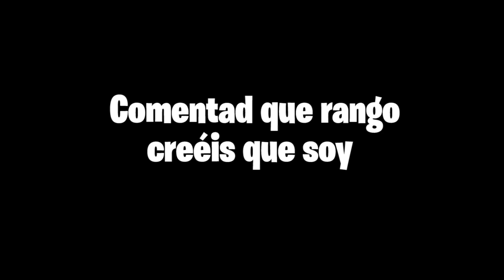QUE RANGO SOY EN PS4? ◄► WHITE NOISE ◄► Caramelo Rainbow Six Siege Gameplay Español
En este Gameplay en Español de Rainbow Six Siege os desvelaré que rango soy en ps4,aunque obviamente,este es solo el principio de lo que puedo ser,ya que...tras ganar 9 de 10 igualadas. todo es subir ^^

►►Tienda dónde compro mis juegos mucho más baratos◄◄

➤GUIA PERSONAJES,Que personaje elegir? Como usar a

➜Tarjeta Gráfica: Asus Dual GTX 1060 OC 6GB GDDR5
➜Placa Base: MSI B150 GAMING M3
➜Procesador: Intel Core i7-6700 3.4GHz Box
➜Memoria Ram: Kingston HyperX Fury DDR4 2133 PC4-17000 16GB 4X4GB CL14
➜Ratón: SteelSeries Rival 300
➜Cascos: Sades A6
➜Micrófono: Blue Yeti
➜Fuente de Alimentación: 800W Mars Gaming
➜Teclado: Zeus Mars Gaming
➜Monitor: Asus VG248QE 24" LED 3D 144Hz y Asus VS228DE 22" LED